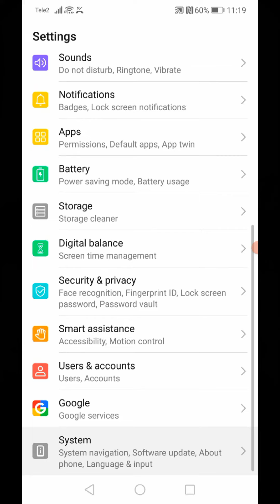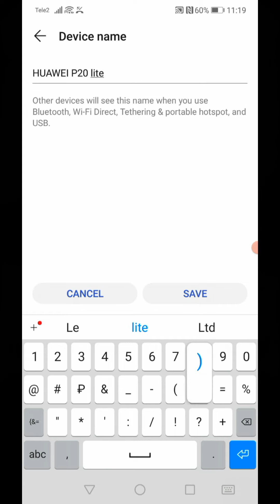Fake Apple iPhone 14 Pro Max screen call recording